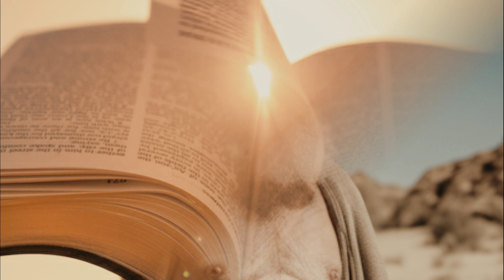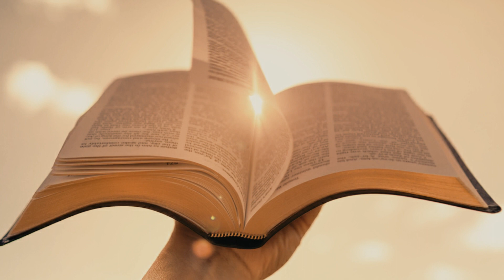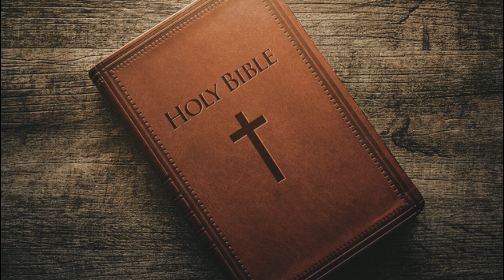Porque ISAÍAS andava sem usar ROUPAS ?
Neste episódio, adentramos na intrigante narrativa do profeta ISAÍAS, cujo chamado divino o conduziu a uma jornada de três anos em que ele caminhou nu e descalço. Este evento, registrado no livro de ISAÍAS, capítulo 20, versículos 2 a 4, apresenta-se como um poderoso exemplo das ações simbólicas adotadas pelos profetas para transmitir as mensagens de Deus. Convidamo-lo a se aprofundar nessa história fascinante e a descobrir as valiosas lições que ela reserva para o nosso tempo.